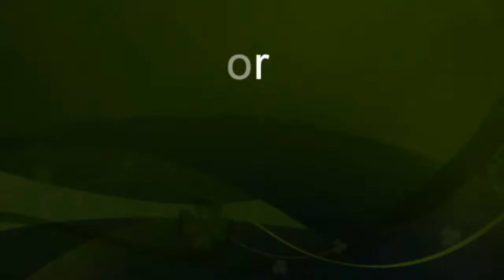Sing Shig Sing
I sing as I play Overwatch.

A request from my stream